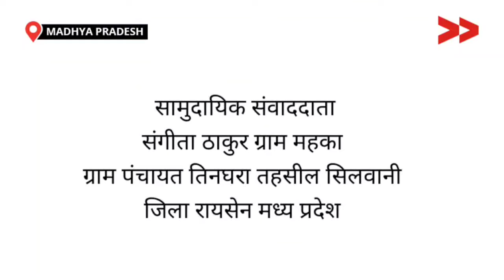उज्जवला योजना के आस में गृहणी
सरकार की तरफ़  से ग्रामीण  इलाकों में गैस कनेक्शन देने के लिए  उज्जवला ज्योति योजना चला रही है। सरकार इसकी काफ़ी प्रचार प्रसार भी कर रही है। लेकिन मध्य प्रदेश के रायसन ज़िले के  महका गांव में 780 जनसंख्या 384 परिवार होने के बाद भी गांव मै लगभग 15 परिवारों को उज्जवल ज्योति योजना सुविधा का लाभ नहीं मिल पा रहा।

Community Correspondent  Sangeeta Thakur reports from Raisen, Madhya Pradesh for Video Volunteers.